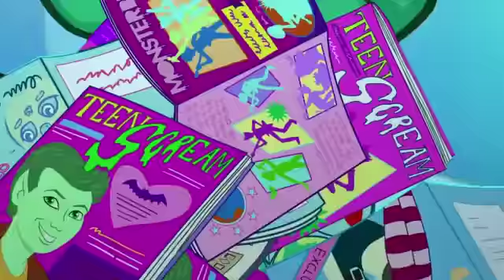Monster High Deutschland 💜Das Vortanzen 💜Kapitel 3💜Cartoons für Kinder